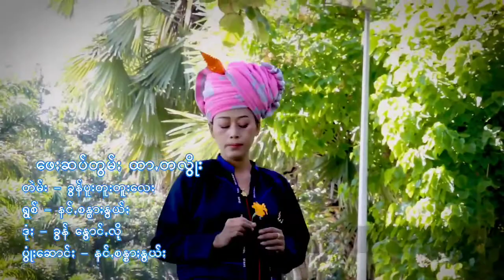Paoh song. ဖေဆပ်တွမ်းထာ့တလွိုး /ရွစ် =နင်းစန်ဒါနွယ် แพลงปะโอ